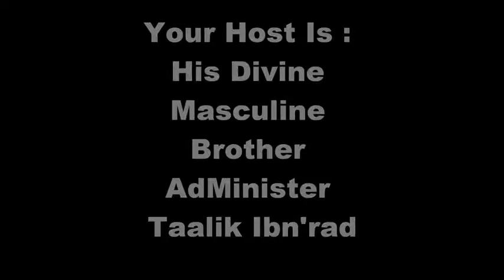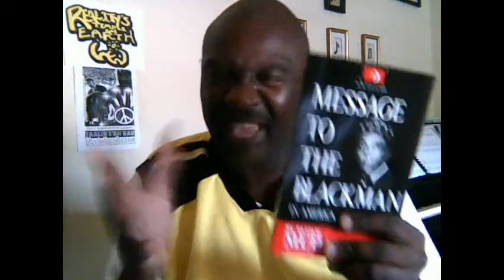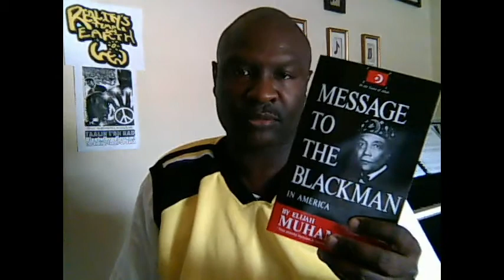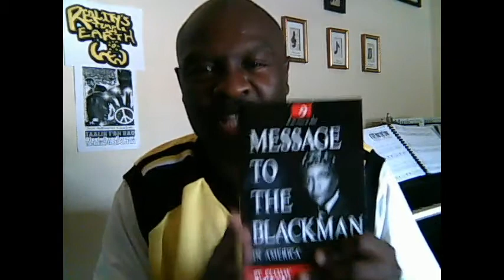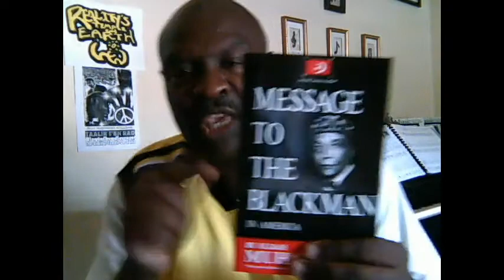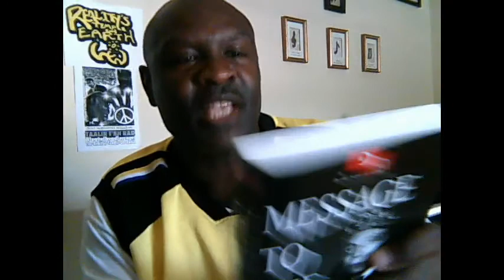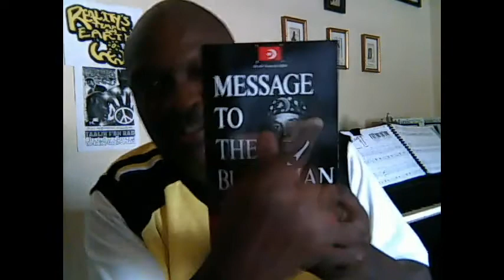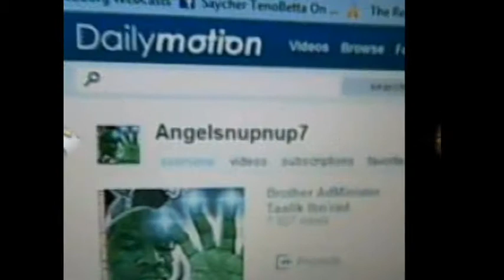Farrakhan's Explaination Of Scientology Raises More Questions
*** NEW POST ***
Angelsnupnup7 Is"The Most Powerful VOICE On YouTube !"